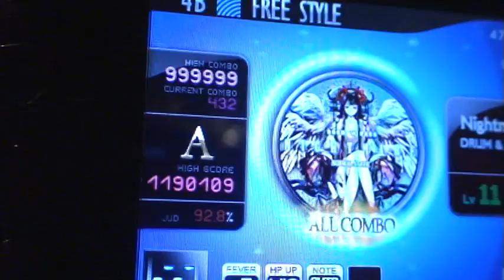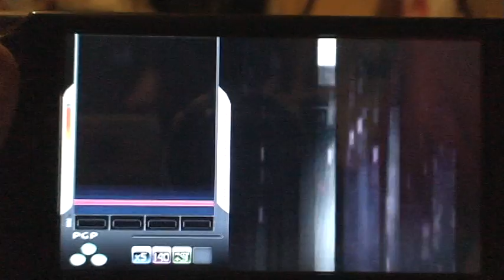Nightmare (4B) (DJ Max BS) 92.2%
It was very hard to play while recording, so i couldn't do my best.

this was a kinda okay run for me. at least i got a full combo though.
i totally failed at the but mashing part. i didnt want to shake the psp too much.

full combo?: yes
Score: 1,099,671
Accuracy: 92.2%
Grade: A

(final part 5 of my recorded 999,999 combo quest)